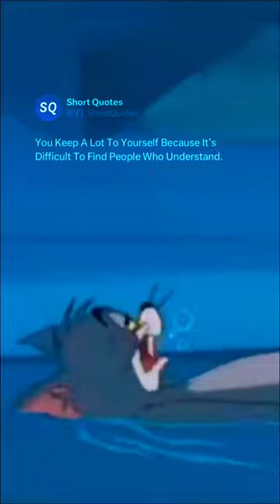Myself (Tom And Jerry Edit)